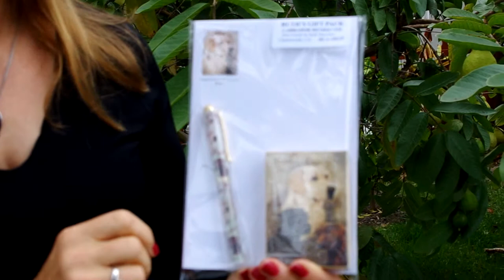Best Friends Dog Lover Gift Pack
A unique and colorful gift set for the dog lover. Available in a multiple of dog breeds including: Labrador, Rottweiller, German Shepherd, Westie, West Highland Terrier, Doxie, Dauschaund, yorkie, yorkshire terrier, huskie, boxer, pappilon, maltese, lhaso ahso,   cats, horses, dogs